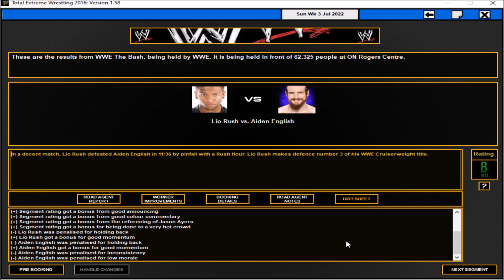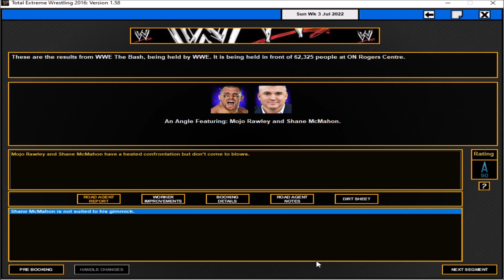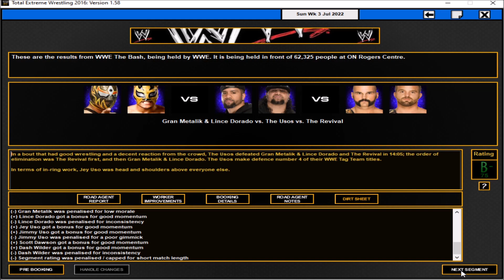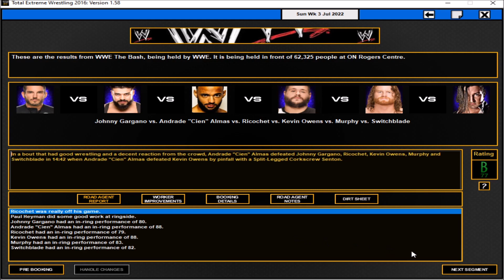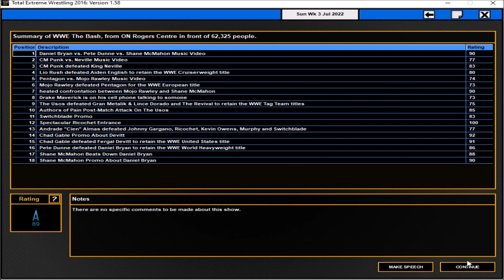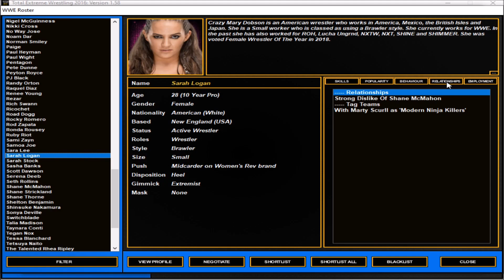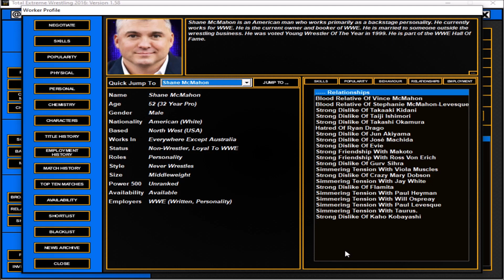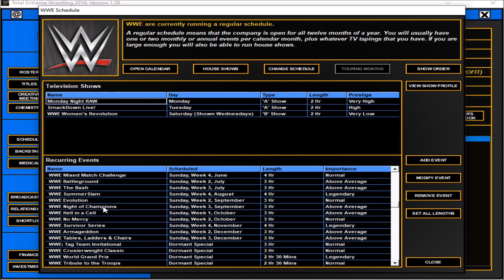TEW2016 - WWE The Bash 2022 (Smackdown Exclusive PPV)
Thank you very much for taking the time out of your day to watch this Total Extreme Wrestling Video.

The Bash Pay Per View features stars such as Daniel Bryan, Kevin Owens and CM Punk who represent the Smackdown Brand.
If you could spare a second to leave a like it would be deeply appriciated.

If you have an view on the series or the upcoming title for 2020 please leave a comment and let me know your viewpoint and if you'd like to see more TEW content hit the subscribe button for it to drop into your Youtube inbox.

If you are looking for places to view TEW content whether written, video or mods, or to get more information on the game, I'd advise on the follow links.

If you'd like to see some of my past series with WWE and TNA please have a look around my playlists.

.Personal Plugs.

Thanks again for watching and enjoying my TEW/Youtube journey.